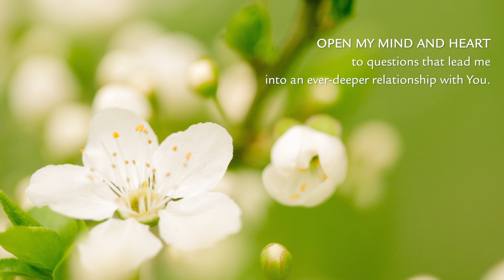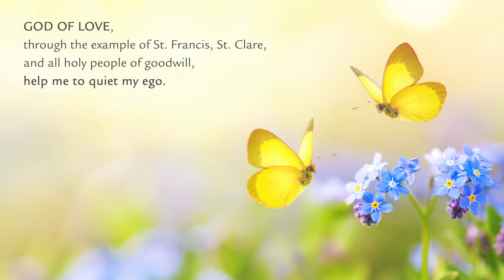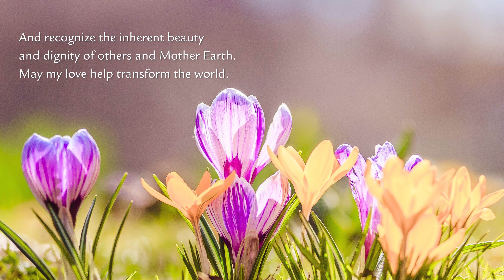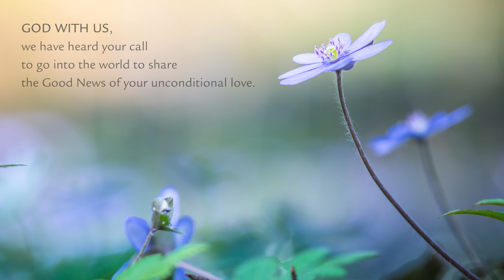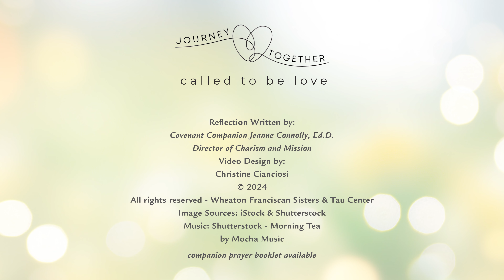Easter Season 2024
Dear Friends,

Welcome to the Easter Season! The fifty days between Easter Sunday and Pentecost are the Easter Season, the often forgotten or under-emphasized season of the liturgical year. It is the second-longest liturgical season of the year!

In our hectic world, it is easy to forget and move on to “normal” life. We spent forty days pausing and letting go; now, it is time to get on with our lives. Yet, our Journey Together: Called to BE Love is ongoing.

May these brief reflections deepen your call to BE love through the guidance and support of the Holy Spirit.

Peace, Hope, and Joy on the Journey